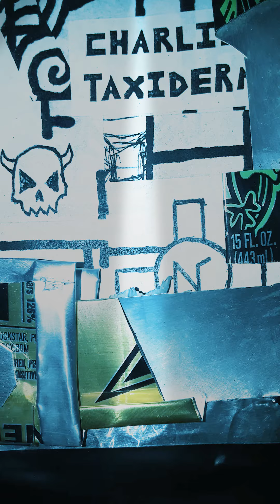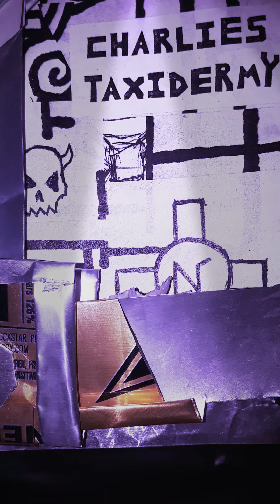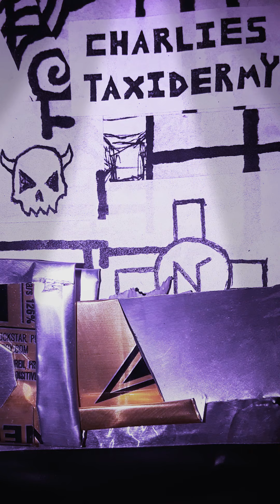Slaughter on the floor by Charlie's taxidermy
death metal drums and bass